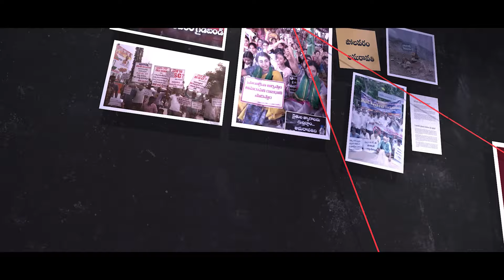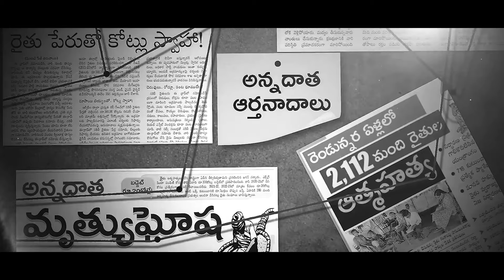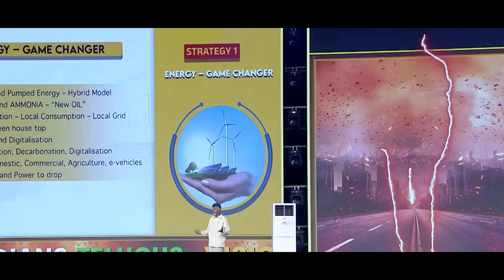అభివృద్ధే తెలుగుదేశం ఎజెండా అవినీతిని తరిమేద్దాం కనపడకుండా టీడీపీ నుండి గుండెలదిరిపోయే సాంగ్ | TVNXT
Watch To అభివృద్ధే తెలుగుదేశం ఎజెండా అవినీతిని తరిమేద్దాం కనపడకుండా టీడీపీ నుండి గుండెలదిరిపోయే సాంగ్ | TVNXT News

TVNXT News updates all the information across Indian Political. TVNXT News acts like a bridge between political parties and public,not in one way but in two ways, Which means We give the same priority to the public opinion and politician’s statements. TVNXT News Acts as an Opposition to the government whoever may be in the ruling. TVNXT News doesn’t have partiality on any political party.  TVNXT News doesn’t have any paid News.  TVNXT News will not fear to any threaten calls at any cost. we never bow.